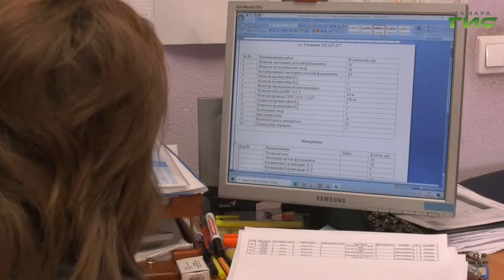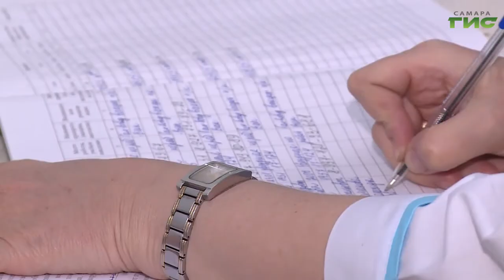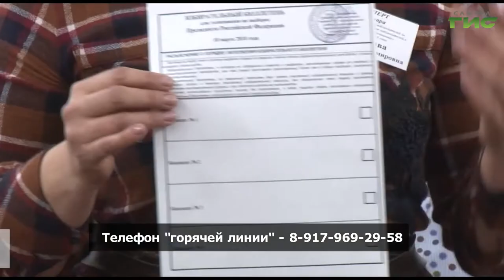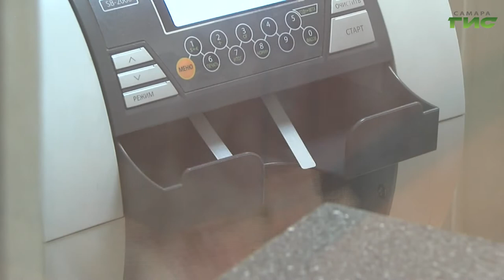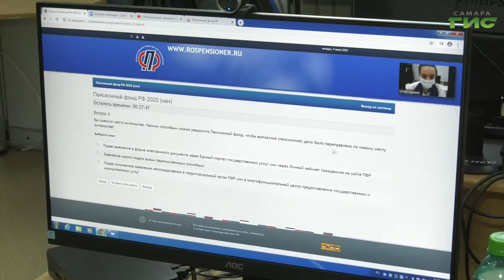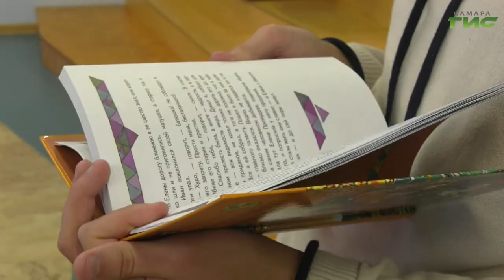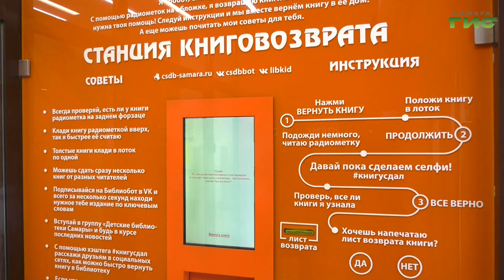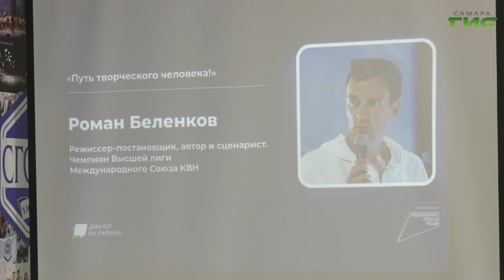"События" от 17.03.2021 (вечер)